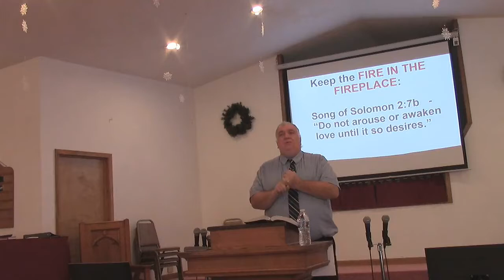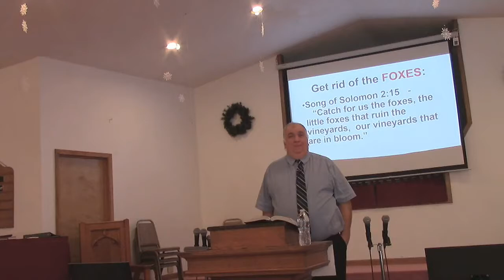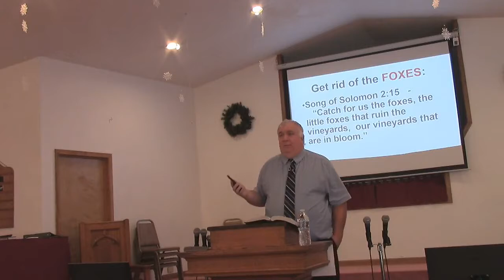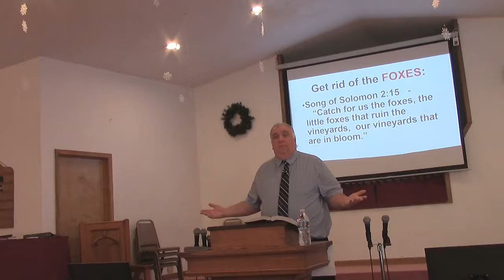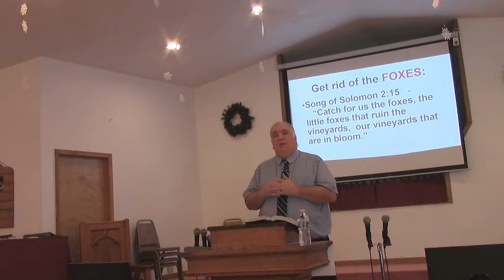Marriage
Understanding the Opposite Sex (Message Series)
Song of Solomon 2:1-17